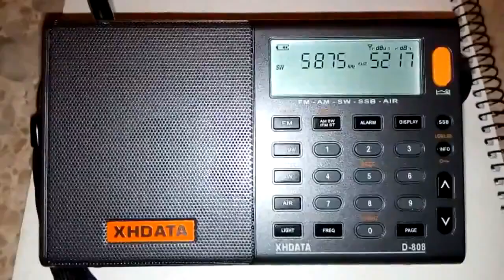BBC World Service 5875 kHz 6 mar 2018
Recepción en España XHDATA D-808